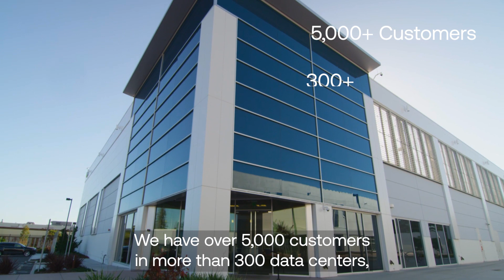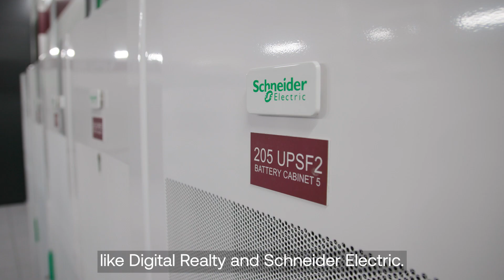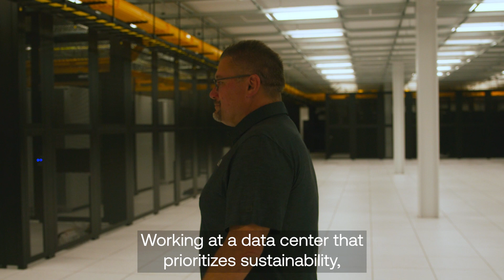Sustainable Data Centers Chicago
At Digital Realty’s Franklin Park campus, one of our flagships, data centers are designed and operated with sustainability at the core.